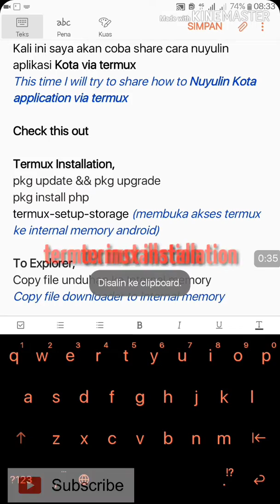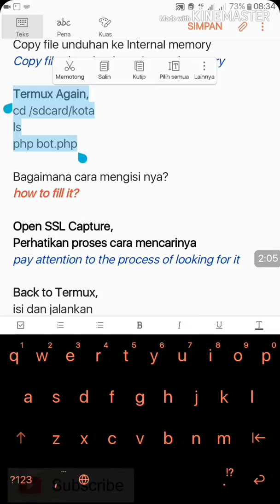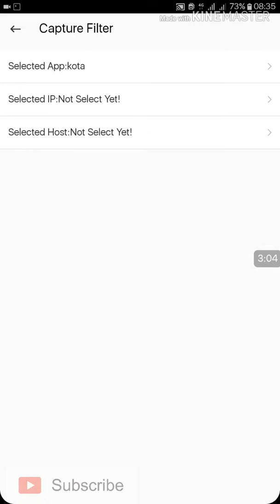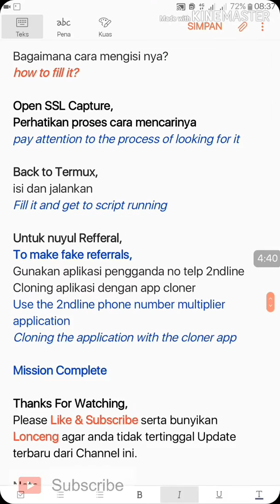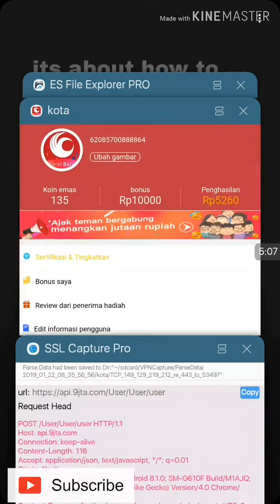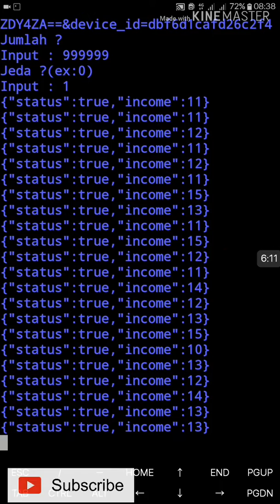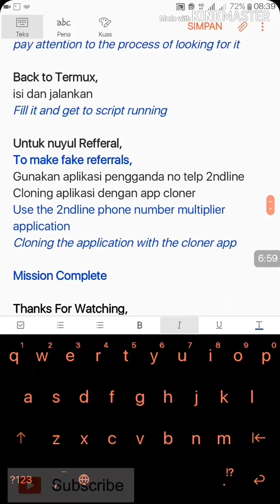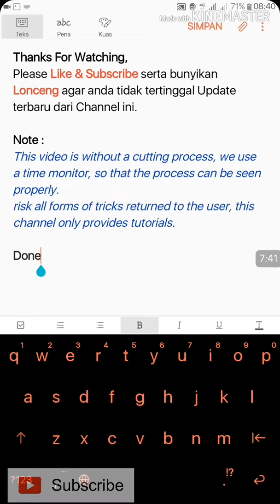nuyulin aplikasi kota penghasil pulsa via termux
Nuyulin aplikasi kota penghasil pulsa

Hai Sob,

Kali ini saya akan coba share cara nuyulin aplikasi Kota via termux
(This time I will try to share how to Nuyulin Kota application via termux)

Untuk nuyul Refferal,
(To make fake referrals)

Gunakan aplikasi pengganda no telp 2ndline
Cloning aplikasi dengan app cloner
(Use the 2ndline phone number multiplier application
Cloning the application with the cloner app)

Note :
This video is without a cutting process, we use a time monitor, so that the process can be seen properly.
risk all forms of tricks returned to the user, this channel only provides tutorials.

Thanks To Bugsar Channel

Telegram Informasi Channel (check description channel for link to sharing group telegram)